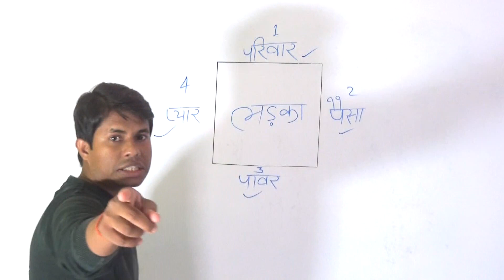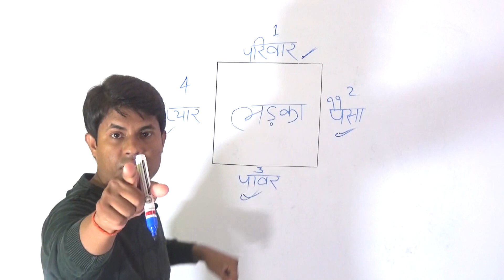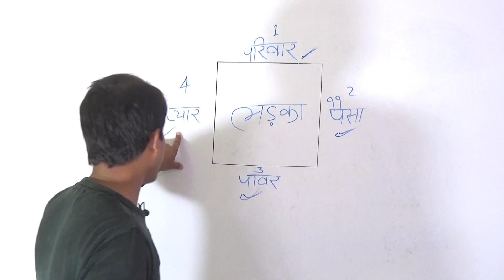Jab Padhai Me Man Na Lage | motivational video study | Math Reasoning Study Point | Pritam Raja Sir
Math Reasoning Study Point Pritam Raja Sir